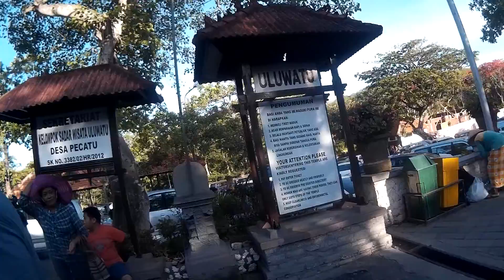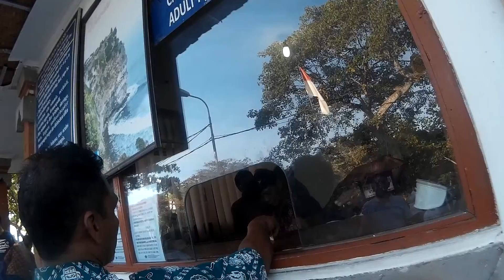Бали. Улувату Темпл. Часть 14. Bali. Uluwatu Temple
UBER такси. Зарегистрируйся, введи код 8bwpne4xue и получи 400 р. Или бесплатную поездку
A-RUS Treval- Путешествия, Туризм, Отдых. Вконтакте